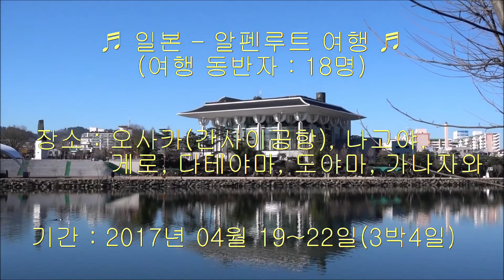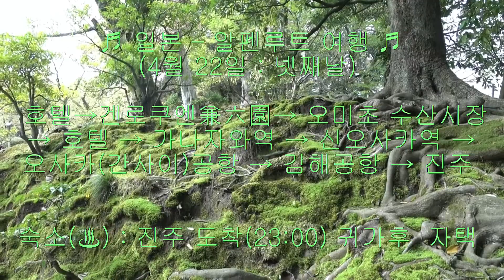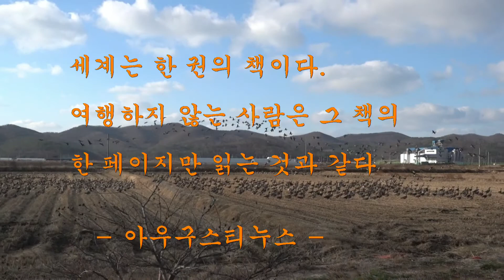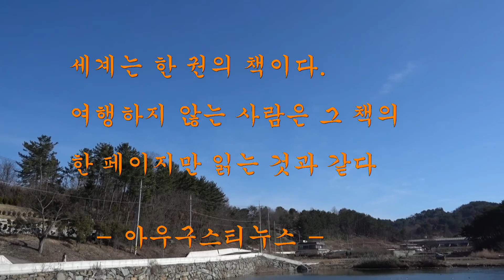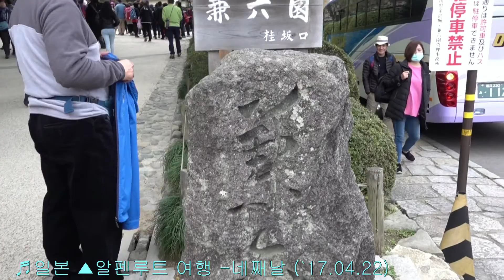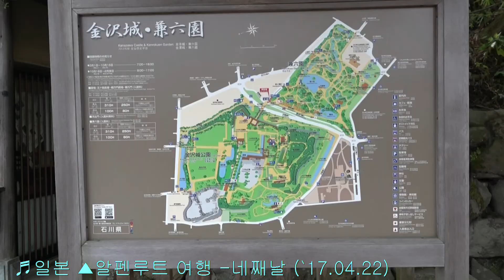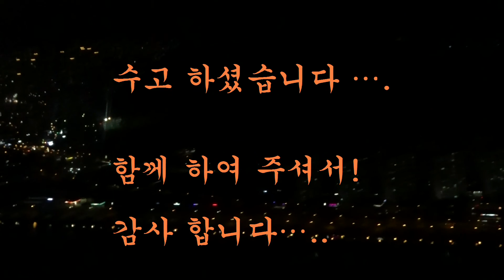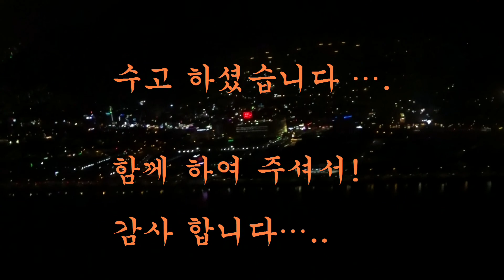♬ 일본 - 알펜루터 여행 -넷째날 (2017-04-22)